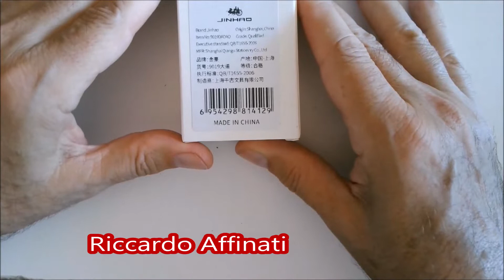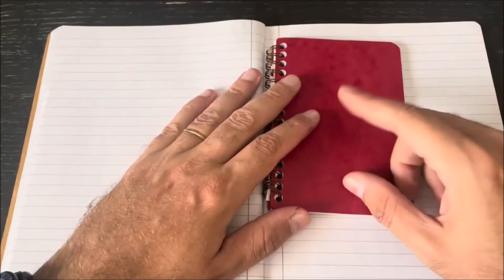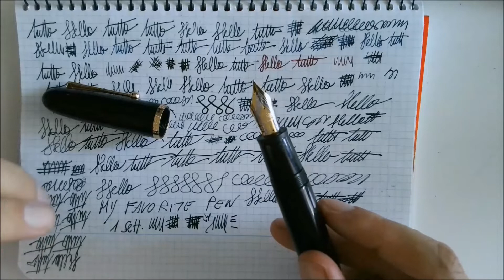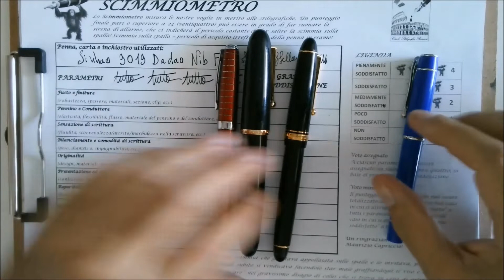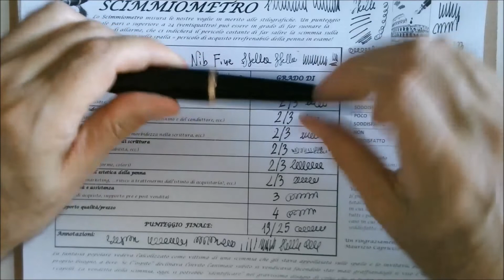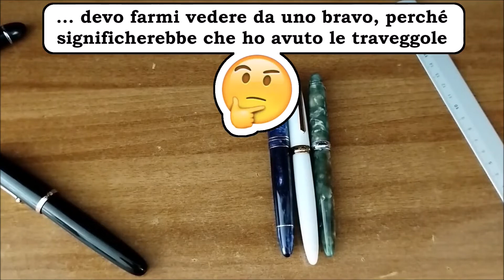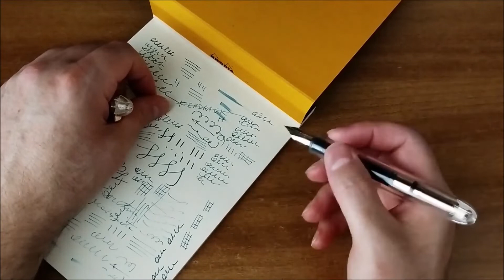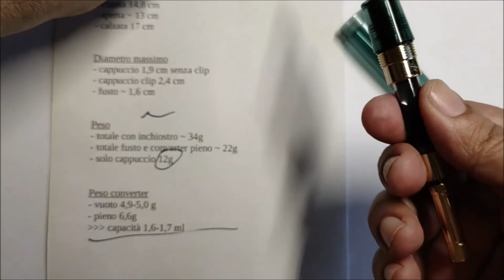Jinhao 9019 Dadao Pen - StilOrso, My Favorite Pen, Riccardo Affinati, Gargaros, Scrittura e dintorni